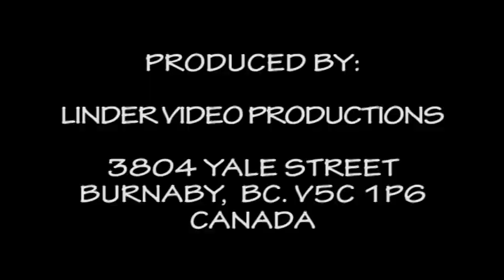20170708 52.DETVA GAJDY A ICH KULTURA NA SLOVENSKU JOZEF KOSTUR